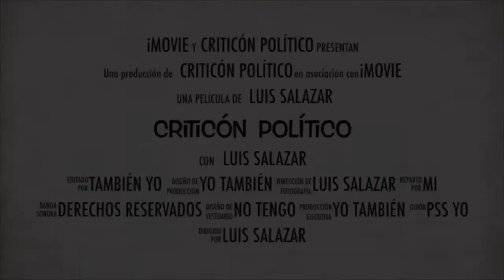CAMPESINOS PANCHOSOS DE CHIHUAHUA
CAMPESINOS PANCHOSOS DE CHIHUAHUA SE PONEN AL TU POR TU CON LOS GUACHOS Y LES LLOVIZNA UNA BUENA MADRINA POR PARTE DE LA GUARDIA

                                                     lasnoticiascomoson
INSTAGRAM: wicha_salazar para que conozcas mas de mi vida privada.